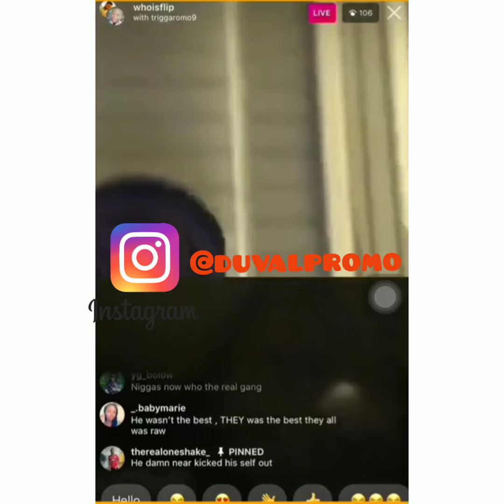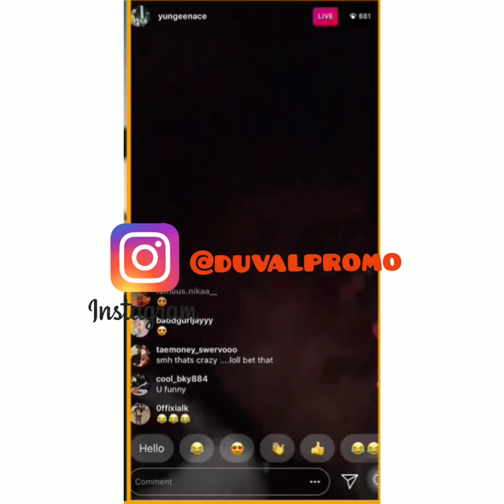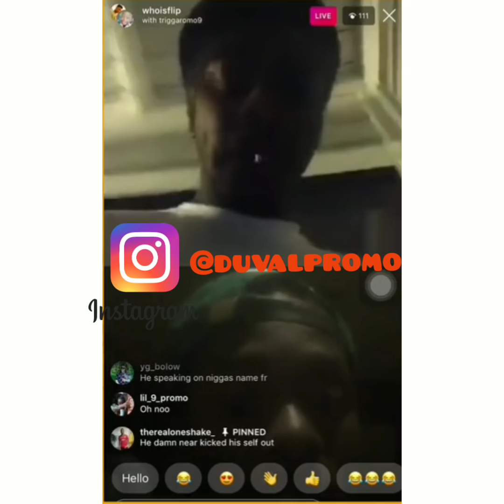Yungeen Ace vs Yungeen Gang Rap Beef